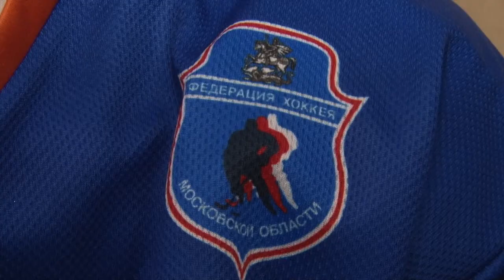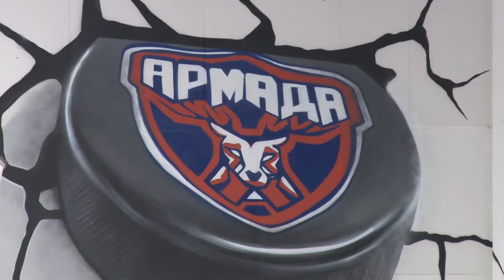«АРМАДА» - «DEVILS»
Россия – Канада – извечное ледовое противостояние. В Одинцове  состоялся дружеский хоккейный матч «АРМАДА» - «DEVILS».